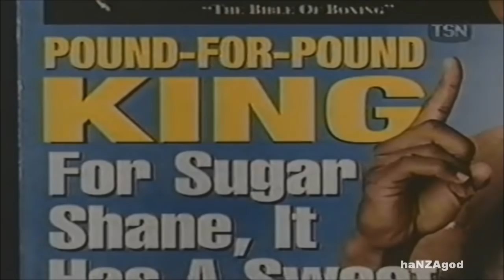Shane Mosley - In His Prime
Highlights of the highly talented hard punching former Lightweight, Welterweight and Super Welterweight world champion.

Shane Mosley - Often known by his nickname "Sugar" Shane Mosley, is an American former professional boxer who competed from 1993 to 2016. He held multiple world championships in three weight classes, including the IBF lightweight title; the WBA (Super) and WBC welterweight titles; and the WBA (Super), WBC, and Ring magazine light middleweight titles. He is also a former lineal champion at welterweight (twice) and light middleweight.

haNZAgod